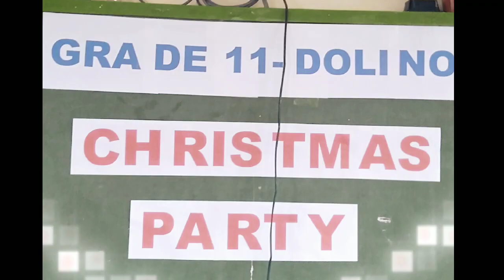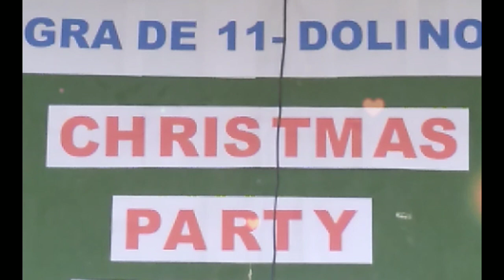GRADE 11 -DOLINO CHRISTMAS PARTY